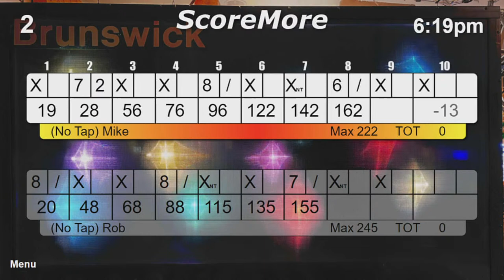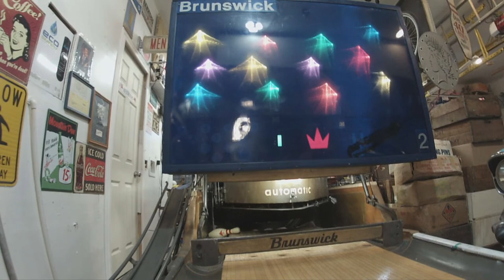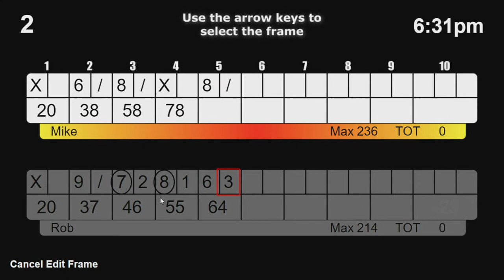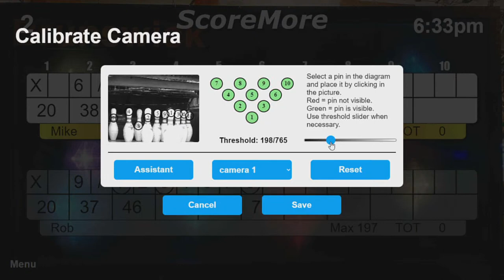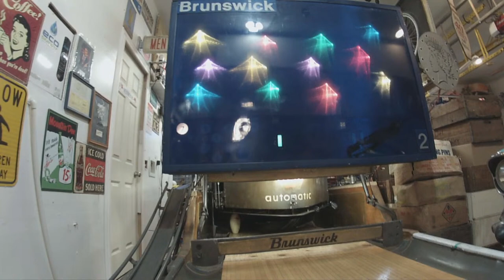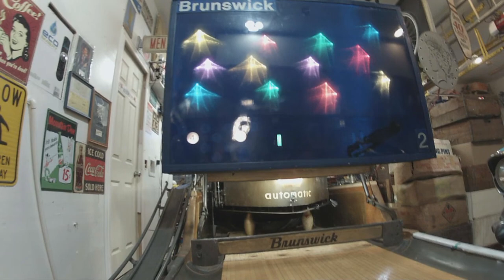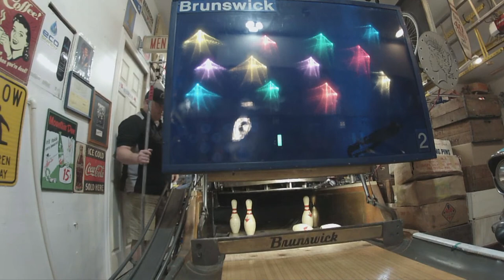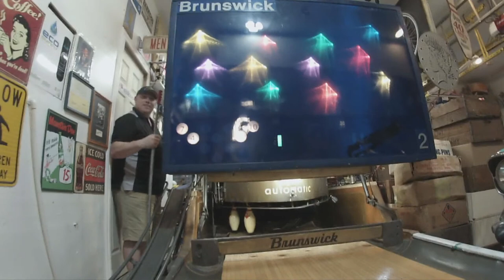Sunday Garage Bowling - With Mike, Rob, and Aaron - Skip to 11:00 to skip music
Starting 6pm CST Today - Happy Sunday - Chatting all things bowling.

Look at all of our other videos. and Vintage Bowling and Collectibles